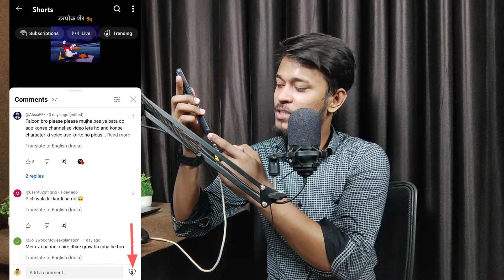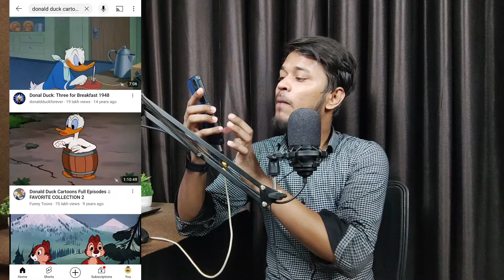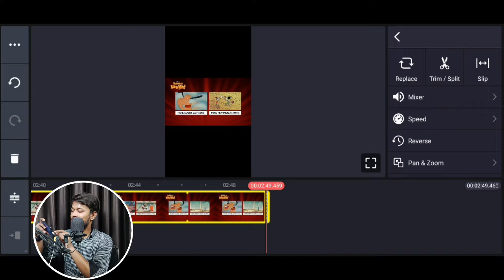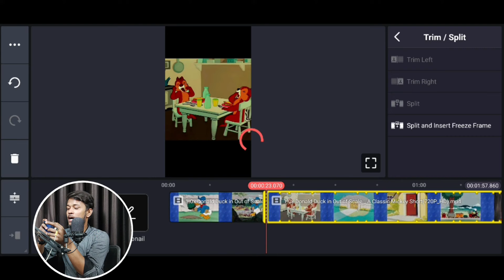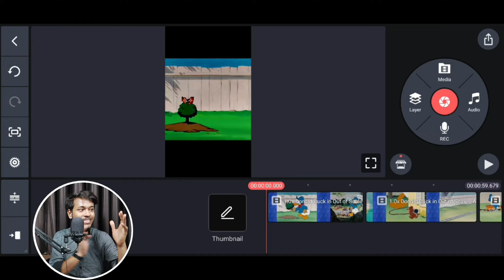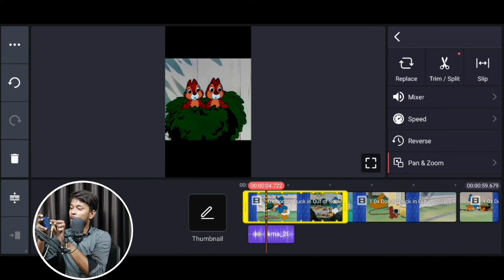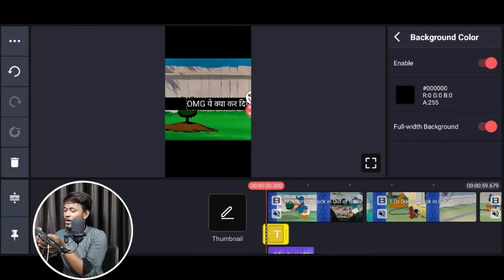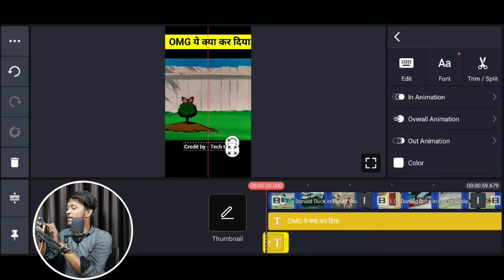📢 मिल गया सबसे VIRAL चैनल Idea💡जल्दी बनाओ 24 घंटे में 10M+ Views 🤯 | Fastest Growing YouTube Channel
1)  ABOUT US

2)  ABOUT VIDEO

Aaj ki yah video bahut khaas hain aap logon ke liye puri zaroor dekhna..

3)  SOME USEFUL PRODUCTS FOR YOUTUBERS -

• Future Mic

• Tripod (1549)

• Tripod  2

• BLACK SCREEN :

• GREEN SCREEN :

• RING LIGHT

4)  THIS VIDEO COVERS FOLLOWING TOPICS -

Unique channel ideas for youtube
no face and voice channel ideas
new youtube channel ideas

5)  KEYWORDS

TIME STAMPS ⏳

7)  NOTICE :-

1. This video is also for teaching purposes.
2. I only used bits and pieces of videos to get the point across where necessary.
3. Some images are also used just for giving the clearance about the topic to the viewers.
4.We do NOT own the video materials which i used in my video all resource like picture or video from google or any other helpful site which help us to explain our video nicely or deeply so i credit to my all work to google or any other sites.
5. If you buy anything from these links, then may get some commission. But bear in mind, you WON'T be charged even an extra penny. I would be glad if you use these links!

10) 📌 Contact With Me :( Follow Me )